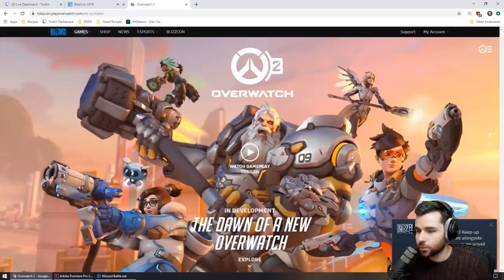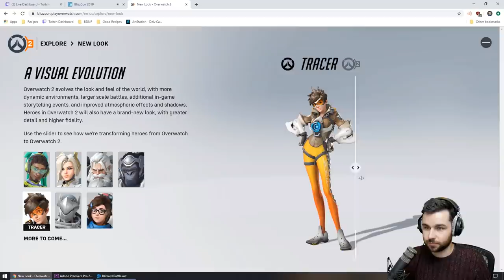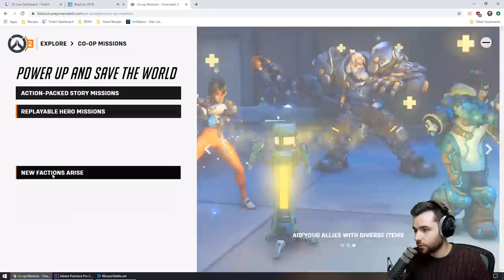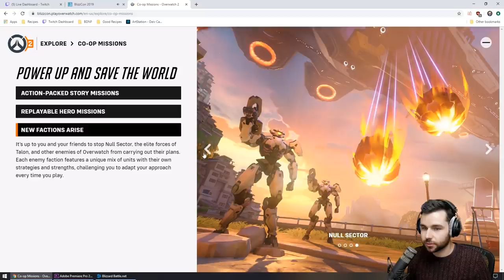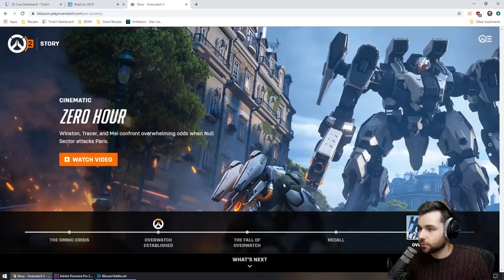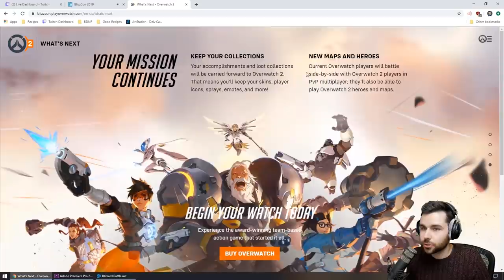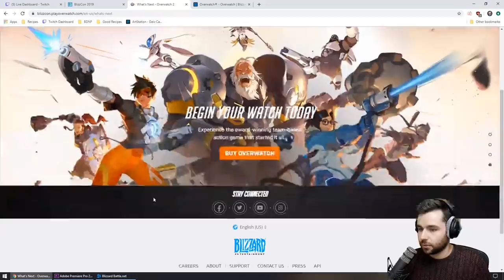Overwatch 2 Announcement REACTION!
Watched the announcement for Overwatch 2 live and here is the reaction I had!